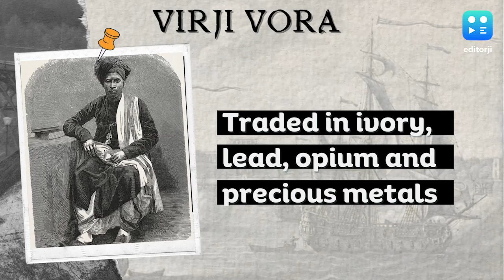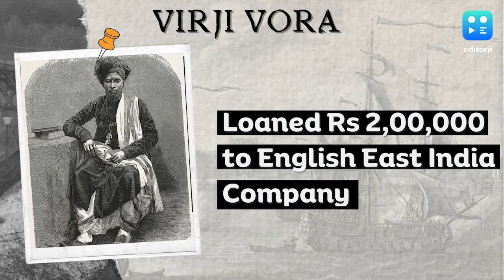Gujarati Trader Virji Vora Who Lent Money To East India Company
Virji Vora from Gujarat's Surat was a business tycoon with close ties with the Mughal emperor Aurangzeb and the East India Company. Reports say that Vora, who peaked in the mid-1600s, had a net worth of nearly $8 million at the time. Records say he was one of the wealthiest businessmen in the 16th century.